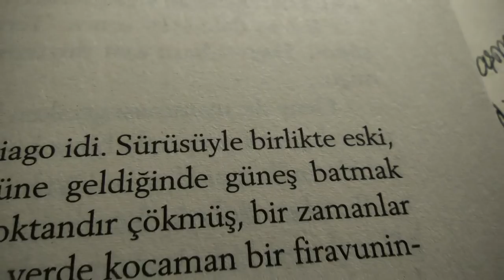Simyacı | Bu Kitap Neden Okunur? | 12.Bölüm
Bu bölümde Paulo Coelho'nun "Simyacı" kitabı üzerine konuştuk.

🧠  AçıkBeyin'e Katıl!